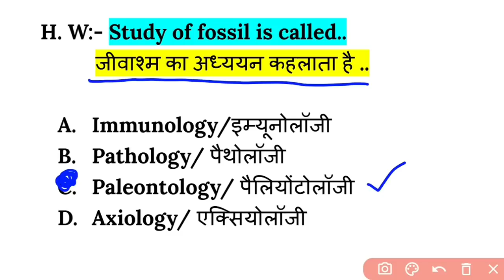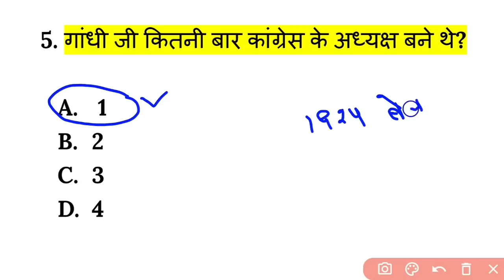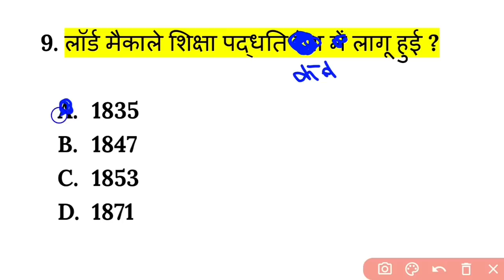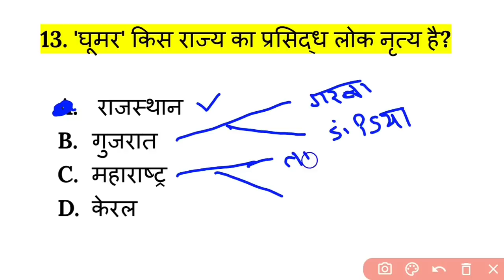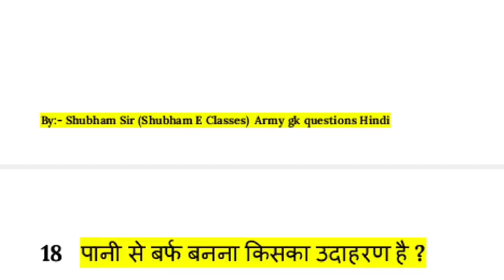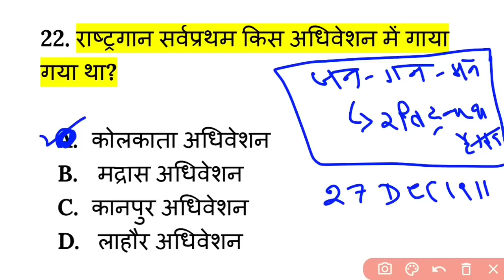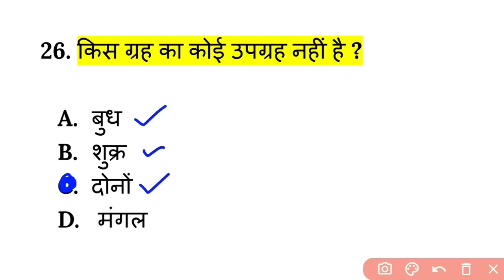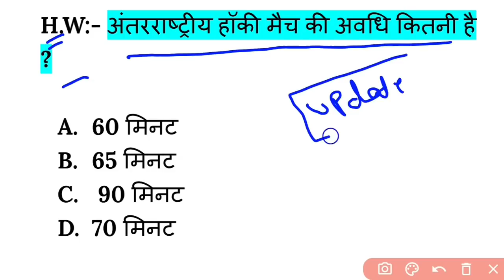Army Gk Important Questions | Gk questions in hindi | Army gk questions by shubham sir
1. army gd original paper 2020
2. army gd live classss 2022
3. army gd classes 2022
4. army gd classes for 27 march 2022
5. army gd question paper in hindi
6. how to prepare army gd
7. indian army ki taiyari kaise kare 2022
8. army clerk english
9. army model test paper 2022
10. army gd notes 2022
11. army exam science questions
12. army exam reasoning questions